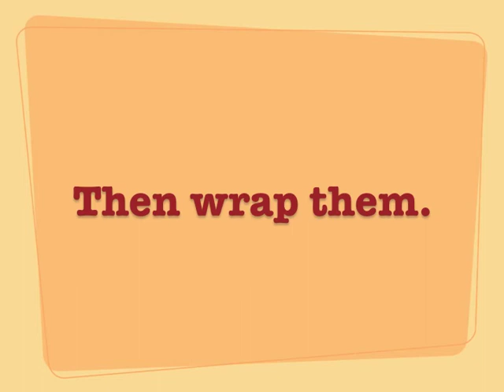Acquisitions - Bobino Cord Wrap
The audio tracks used in this production ('Bossa Lounger' and 'Breakbeat') are from the iLife suite of programs by Apple Computers and are used with the appropriate license.